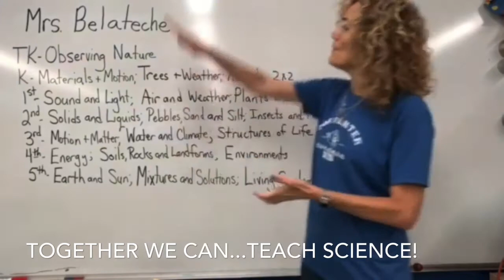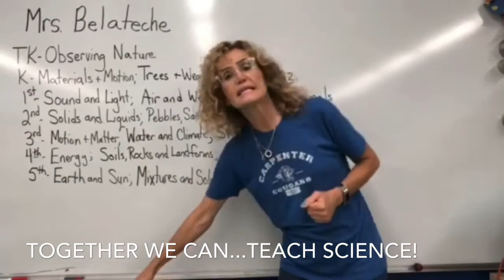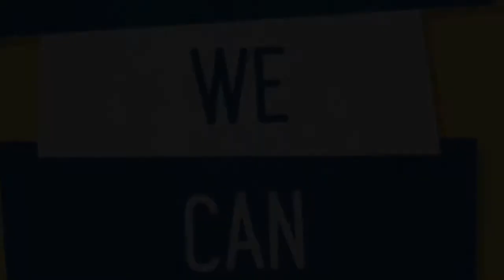PFC Back to School Night Video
Parents for Carpenter (PFC) promotional video for the 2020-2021 school year.